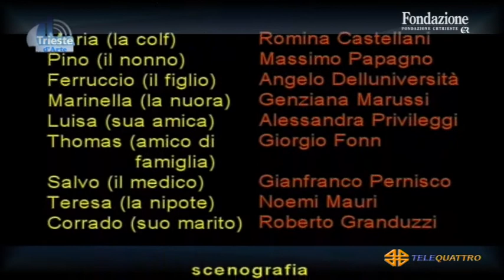TRIESTE IN DIRETTA | 24/05/2021 17:29